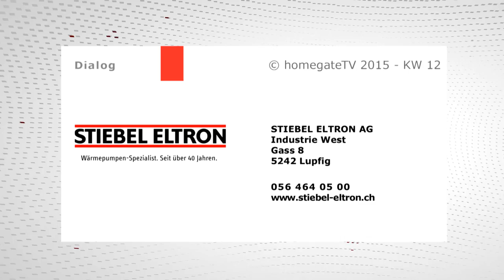homegate TV Interview im ENERGY CAMPUS mit Geschäftsführer Paul Stalder